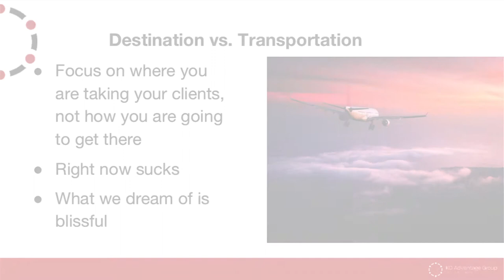Are you selling the Transportation or the Destination? Sales Leaders sell THIS one.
Kim Orlesky, president of KO Advantage Group, and the award-winning  KO Sales U, speaking in Toronto about the difference between selling the Transportation vs. the Destination